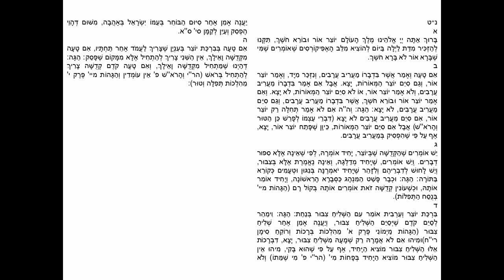Shulchan Aruch Orach Chaim Siman 59